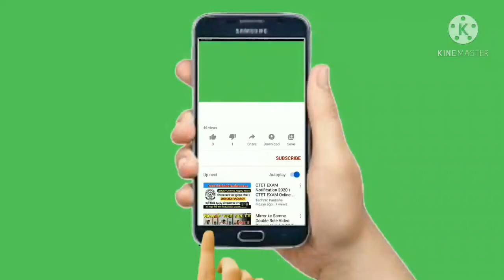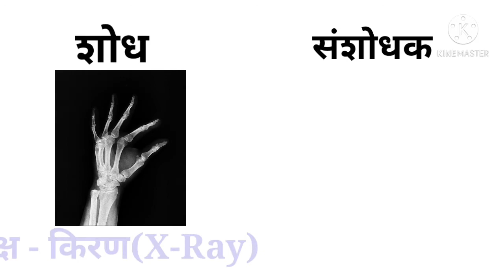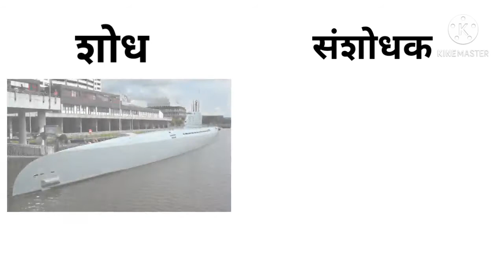शोध आणि संशोधक Searchandresearchers science-holic research scientists​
शोधआणिसंशोधक
Searchandresearchers
shodhanisanshodhak
science-holic
shodh
research
naziateacher
scientists